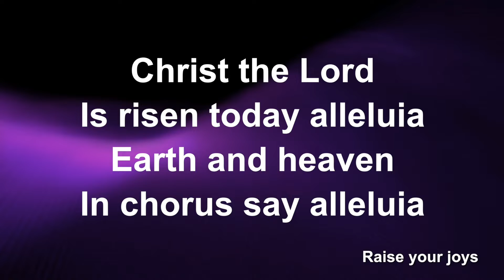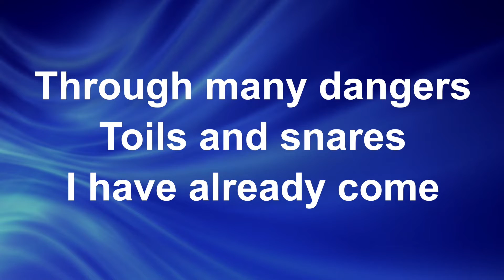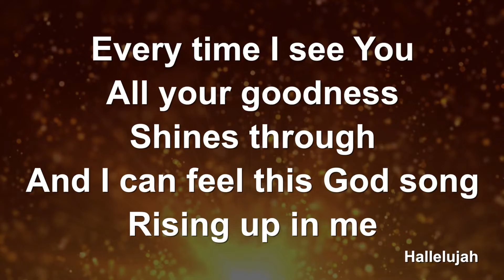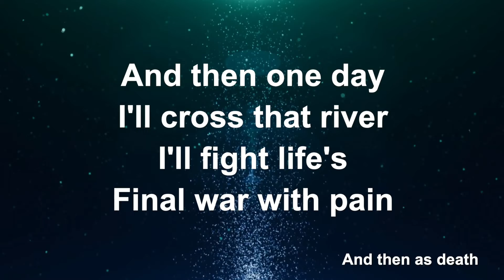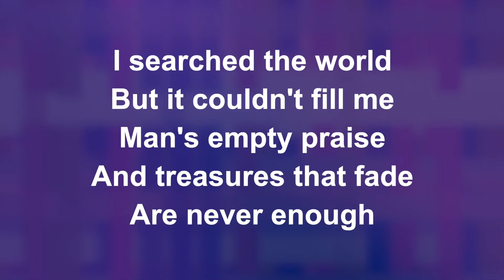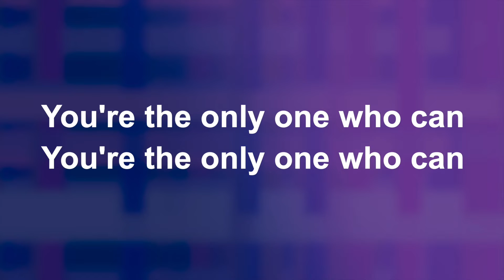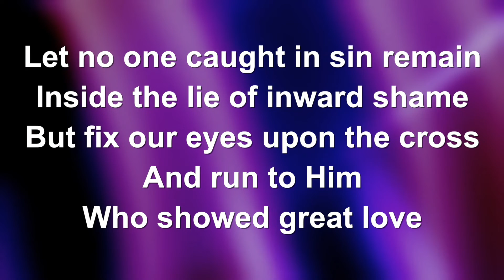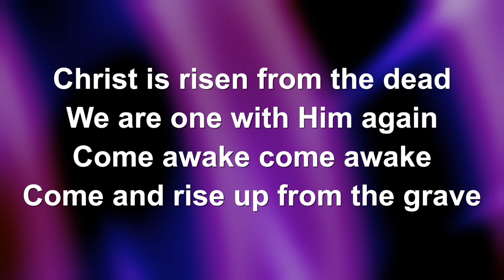Harlandale Christian Church - Easter Through the Eyes of Jesus; April 17, 2022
Luke 24:1-12